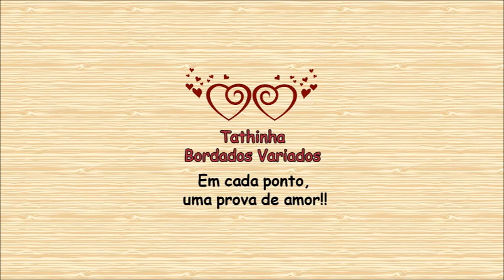*98* FALSO CRIVO OU PONTO CRIVO SEM CORTE VERSÃO DESTRO - Tathinha Bordados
Olá, vamos bordar??
Neste vídeo vou mostrar como que faço o falso ponto crivo ou o ponto crivo sem corte que são os furinhos no tecido.

MATERIAIS:
USEI UMA TOALHA DE LAVABO DA KARSTEN MODELO LIGIA II
MAS PODE SER FEITO TAMBÉM NO ETAMINE
1 FIO DA LINHA DE MEADA NA COR DO TECIDO
AGULHA PARA BORDAR
BASTIDOR
TESOURA

PARTICIPE DOS PRÓXIMOS VÍDEOS FAZENDO TRABALHOS USANDO OS VÍDEOS DESTE CANAL E COMPARTILHE USANDO tathinhabordadosvariados OU MANDE AS FOTOS PARA O E-MAIL